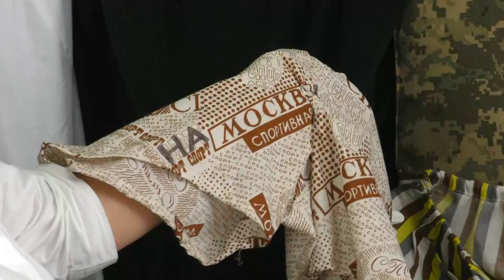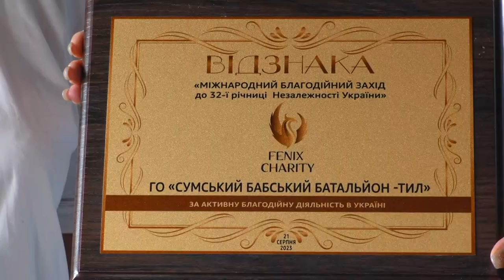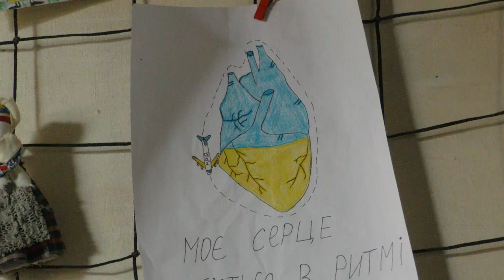Волонтери ГО сумський бабський батальйон «ТИЛ» сплели ювілейну маскувальну сітку для фронту